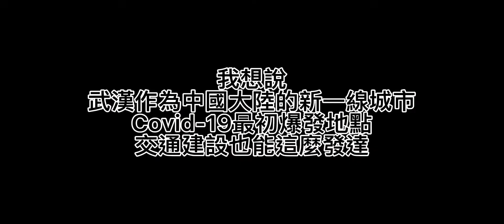中美比較EP.1）地鐵